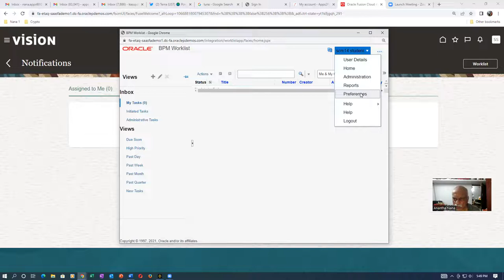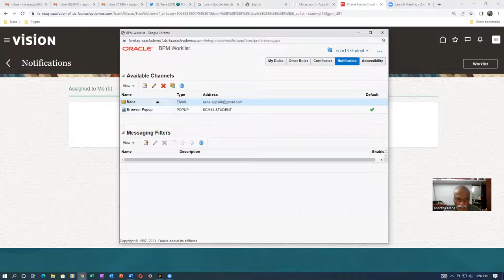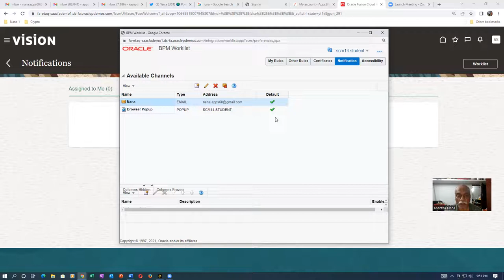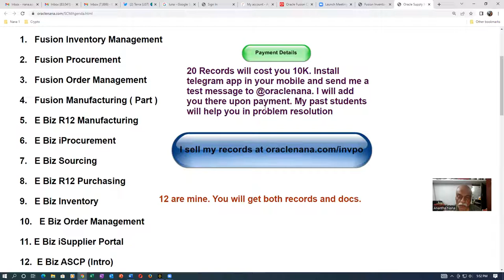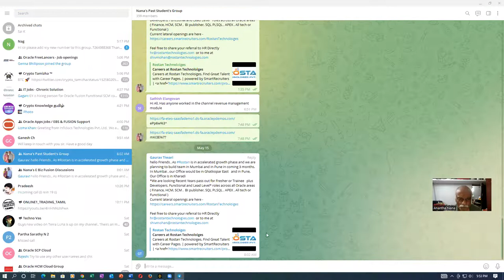Fusion 22B Issue on Notifications for Approvals